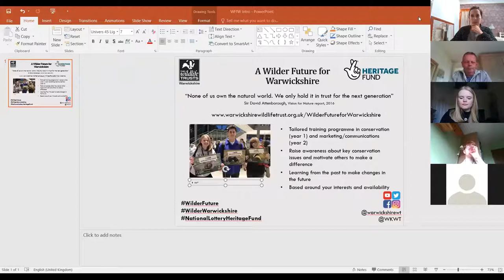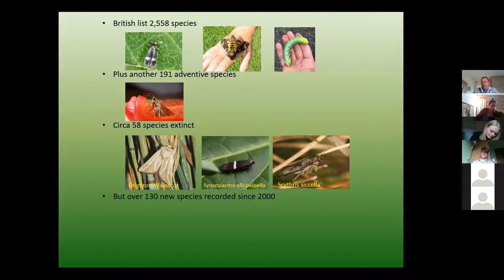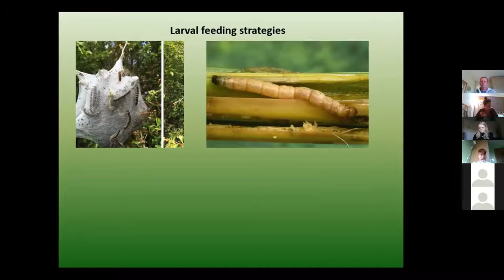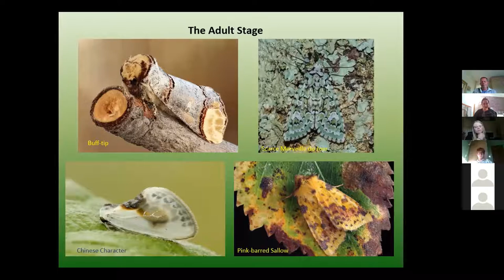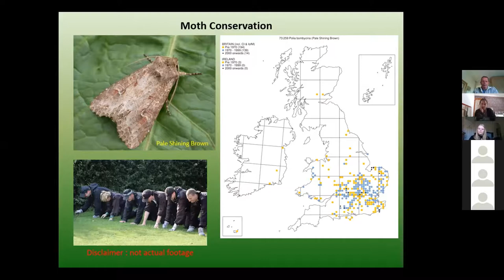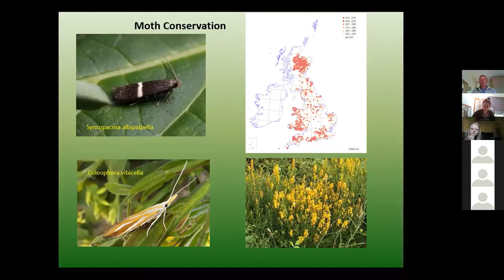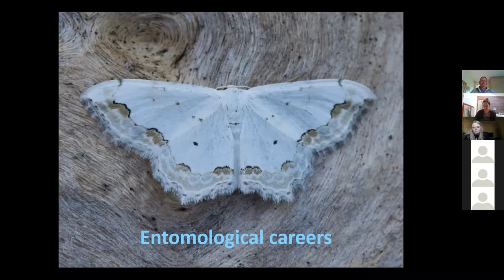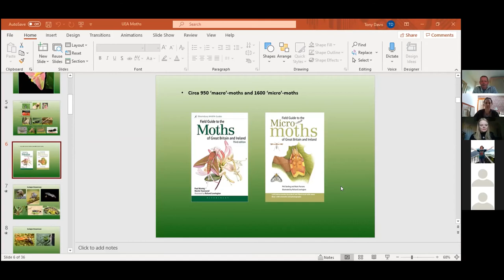WFfW Moths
We're joined by the Butterfly Conservation Trust to explore the wonderful world of moths